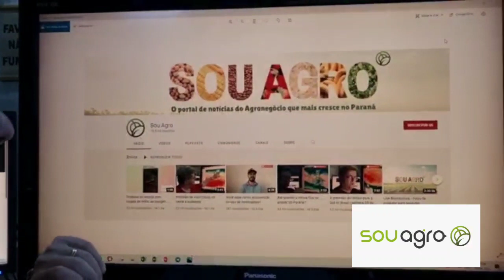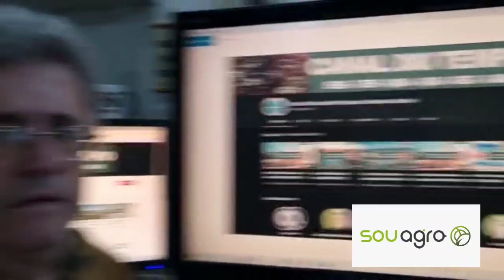Será que chove no fim de semana?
Veja o que explica o engenheiro agrônomo Ronaldo Coutinho.